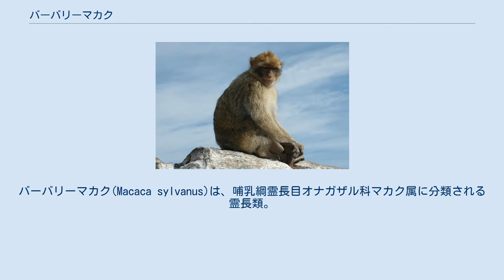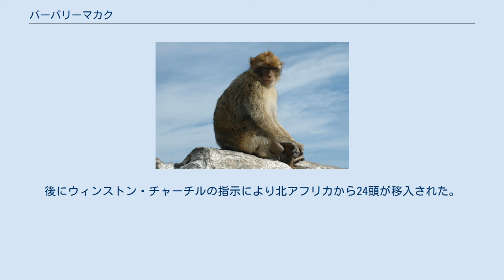バーバリーマカク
バーバリーマカク(Macaca sylvanus)は、哺乳綱霊長目オナガザル科マカク属に分類される霊長類。
別名バーバリエイプ。
バーバリーエイプ。
 アルジェリア北部、モロッコ。
イギリス領ジブラルタルに移入。
 名前は分布域である北アフリカのバーバリー地方（現在のマグリブ地域）に由来する。
マカク属では唯一アフリカ大陸に分布する。
 頭胴長（体長）オス55 - 62センチメートル、メス45センチメートル。
尾は非常に短く、ほとんどない。
apeは尾のないサル・尾の短いサルの意だが、近年は類人猿を指すことが多い。
 主に標高2,600メートル以下（モロッコでは標高1,000メートル以下で見られることはまれ）にあるCedrus atlanticaなどからなる針葉樹林に生息するが、コルクガシなどからなる常緑樹林および混交林・藪地・岩場などにも生息する。
種小名sylvanusは、ローマ神話の森の精霊に由来する。
 数十頭に達する雌雄がほぼ同数の複雄複雌の群れを形成して生活する。
群れは母系集団で、成長したオスは群れから独立する。
オスは群れの中にいる幼獣、特に血縁関係のある幼獣を運搬・毛づくろいするなどの子育てを行う。
2頭のオスで子育てを行うことが多く、幼獣を毛づくろいした後にオス同士で毛づくろいなどを行うことで関係性を持つ傾向がある。
この子育てを行うことにより地位の低いオスでも、群れの中で地位を向上する機会が得やすくなる利点があると考えられている。
オス同士で争いが起こると、幼獣を抱いて緩衝物とすることで相手をなだめる。
本種がオスの割合が大きい群れを形成することは、これらの子育てや緩衝行動が効果的に働いているとも考えられている。
 農地開発・木炭や薪の採取・家畜の過放牧による生息地の破壊、家畜との水資源の競合などにより、生息数は減少している。
イヌによる捕食、地元住民や観光客による不適切な食物の餌付けなどによる影響も懸念されている。
1977年に霊長目単位でワシントン附属書IIに、2017年にワシントン条約附属書Iに掲載されている。
1975年における生息数は13,000 - 22,000頭と推定されていたが、1992年における生息数は10,000 - 16,000頭と推定されている。
1999年における生息数は、約15,000頭と推定されている。
 群れを観察する研究者によると、現在最大の脅威は密猟であり、年間300頭ほどが見世物やペットとして売られているという。
 1740年に、ジブラルタルでは狩猟用に移入された個体群が定着している。
過去には個体数の変動が大きく1900年には個体数が130頭だったが、1940年には4頭まで激減した。
後にウィンストン・チャーチルの指示により北アフリカから24頭が移入された。
 日本では2020年現在マカカ属（マカク属）単位で特定動物に指定されている。